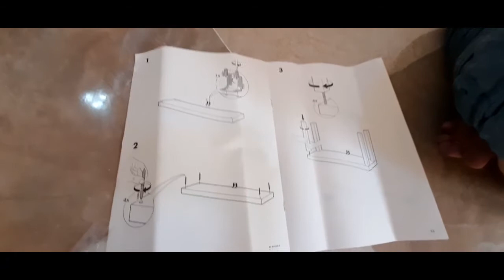Installing TV Rack & Ikea Sofa.